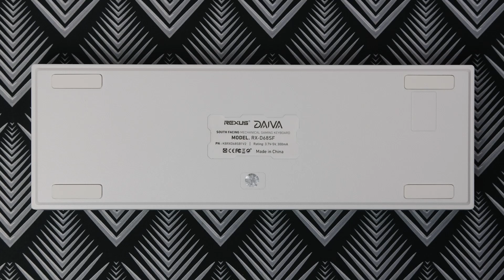Keyboard South Facing Termurah Saat Ini? Review Rexus Daiva D68 SF & Upgraded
Tertarik sama Keyboardnya? Belinya disini

Gear Yang Digunakan  :
Camera X-S10 :